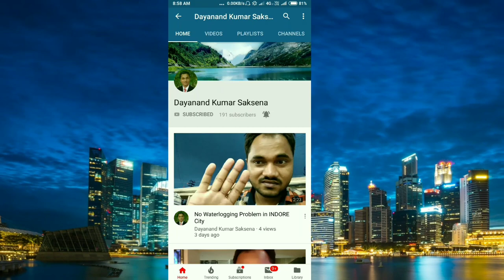Indrapuri Dam & Son River | Dehari on Son | Bihar | India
Indrapuri Barrage
Indrapuri Barrage (also known as the Sone Barrage) is across the Son River in Rohtas district in the Indian state of Bihar.

The Sone Barrage at Indrapuri is 1,407 meters (4,616 ft) long and is the fourth longest barrage in the world. It was constructed by Hindustan Construction Company (HCC), the company which constructed the 2,253 m long Farakka Barrage, the longest in the world. Construction of the barrage was taken in the 1960s and it was commissioned in 1968.
Special Thanks 😊 for Double Century Subscription our channel. 👍❤️